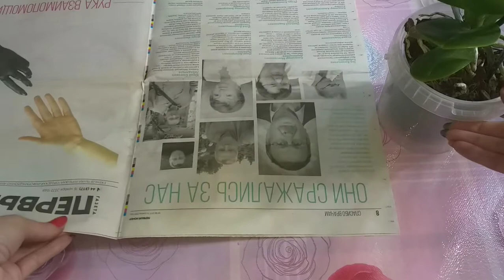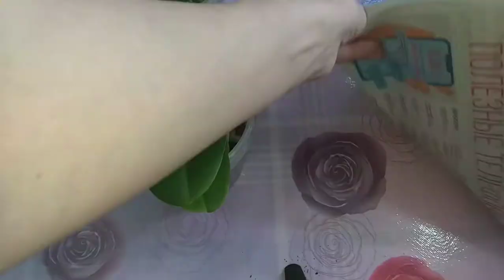Три новичка😊Размножение Бугенвиллии в воде ИТОГ🌱Срочная пересадка Орхидеи🌷Обзор лесных кактусов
Всем привет! Пора уже подводить итог по укоренению Бугенвилии в воде.
Пересадим с вами новую Орхидейку Пират Пикоти. Что-то непонятное творится с корнями и листьями. Мы и разберемся!
И обзор лесных кактусов. У меня Декабристы, Рипсалидопсис, Хатиора и Эпифиллумы😉